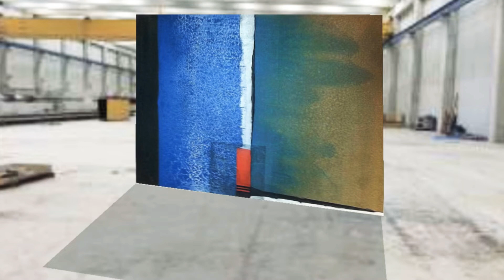News Präsentation 2019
Welcome to my homepage!
Volker Zacharias exploriert mit Farben und Formen, repetiert diese rhythmisch. Geschwindigkeiten und Wiederholungen umspielen die Szenerien. Ganze Klangteppiche verweben sich in ungebremster Energie, um diese nachzuahmen, zu imitieren. Es entstehen Kompositionen, die wir verstehen können, verweisen doch die gegenstandslosen Bildelemente symbolhaft auf Gehörtes. Diesen Umwandlungsprozess vom Hören zum Sehen können wir sehr gut nachvollziehen, die Symbolhaftigkeit eröffnet sich ohne weitere Probleme. Das Abbilden spielt hierbei keine Rolle. Darauf wird verzichtet, um dem Klangvorbild eine visuelle Bühne zu bieten. Wir begeben uns auf eine Reise durch diverse musikalische Genres, das Unbekannte und Fremde soll uns vertraut werden. Das Transportmittel ist ein wahrer Musikexpress, durch dessen Fenster Eindrücke und Einblicke in scheinbar gegenstandsloser Manier gewährt werden. Die Bilder werden gleichsam zu eingefrorenen Standbildern einer rauschenden Wirklichkeit. Beinahe meint man, auch mit geschlossenen Augen durch die Ausstellung gehen zu können, die Unmittelbarkeit des Gefühlten verfängt auf der Netzhaut – und die Musik spielt dazu.
Ich kenne Volker Zacharias nun seit knapp 30 Jahren und habe ihn als suchenden Menschen kennen gelernt, der mit großer Willenskraft Wahrheiten und Empfindungen nachspürt. Hierin steht er also der oben zitierten Aussage Picassos sehr nahe. Seine kraftvollen Kompositionen spiegeln dies wider. Neben seinem Beruf hat er dem Drang nach kantiger Porträtierung des Gehörten immer freien Lauf gelassen und sich in diversen Veranstaltungen und Kursen eine Formensprache erarbeitet, die seinem künstlerischen Wollen entspricht. So zeigt er uns keine gemütlichen, lieblichen und leicht verständlichen Arbeiten, sondern vielmehr schnelle Ausschnitte und fensterhaft anmutende Eindrücke seiner Reisen durch die musikalische Erfahrungswelt.
Markus Hösel Liebig

Volker Zacharias explores with colors and forms, repeats them rhythmically. Speeds and repetitions play the scenery. Whole sound carpets interweave in unbreakable energy to imitate them, imitate them. There arise compositions which we can understand, but symbolize the elementary picture elements symbolically. This transformation process from listening to seeing can be very well understood, the symbolicness opens up without further problems. The mapping does not matter. This is dispensed with in order to provide a visual stage for the sound model. We embark on a journey through various musical genres, the unknown and the stranger will be familiar to us. The means of transport is a true musikexpress, through whose windows impressions and insights are given in seemingly objective manners. The images become, as it were, frozen images of a rushing reality. One almost means to be able to walk through the exhibition even with the eyes closed, the immediacy of the sentient is caught on the retina - and the music plays to it.
I have known Volker Zacharias for almost 30 years and I have met him as a searching person, who is able to trace truths and feelings with great volition. Thus he is very close to Picasso's statement quoted above. His powerful compositions reflect this. In addition to his profession, he has always given free rein to the urge to make an angular portrait of what has been heard, and in a variety of events and courses he has developed a form language that corresponds to his artistic desire. Thus he does not show us comfortable, lovely and easily understood works, but rather quick excerpts and window-like impressions of his journeys through the musical world of experience.
Markus Hösel Liebig